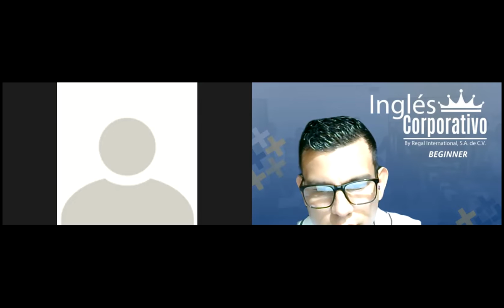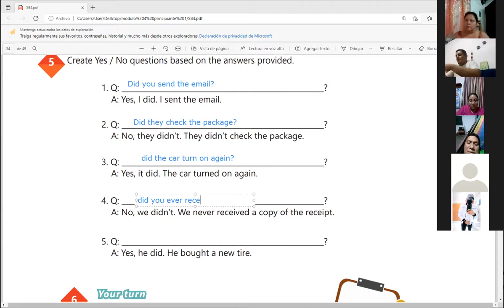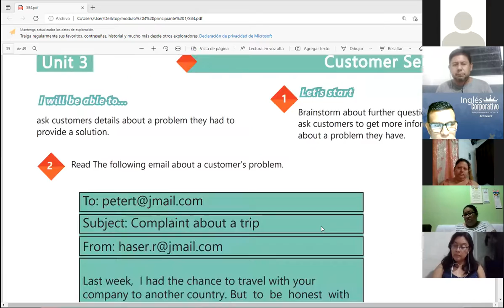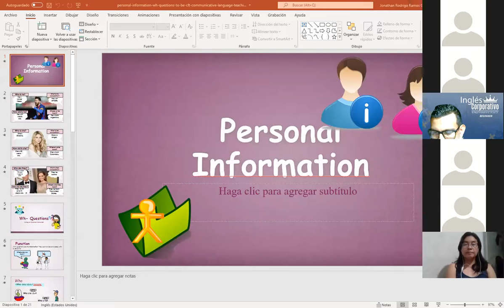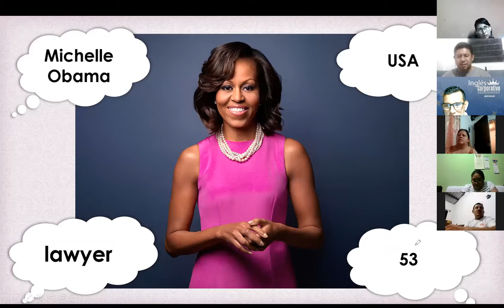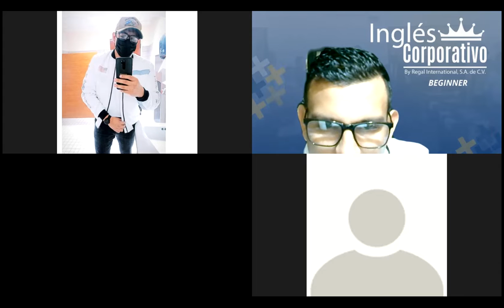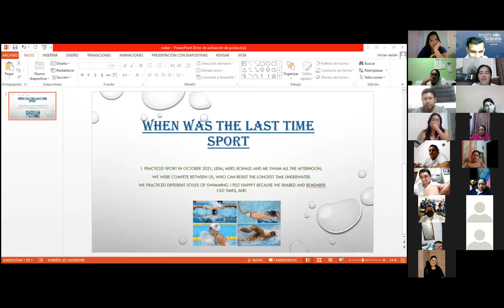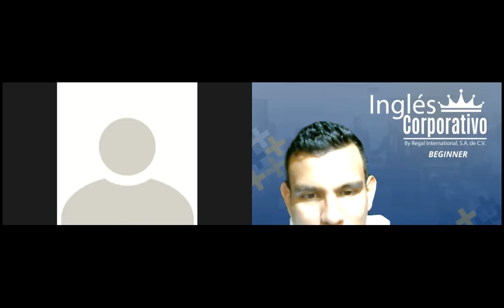Ingles Corporativo-Videoconferencia #14 SIMPLE PAST INFORMATION QUESTIONS